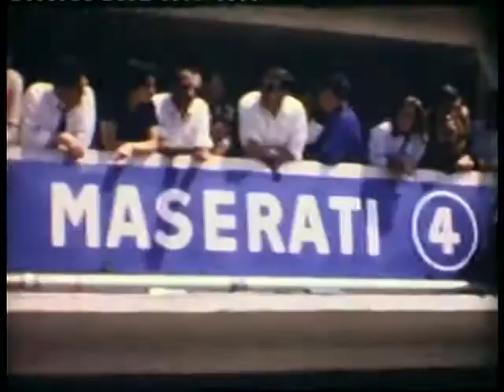24 Hours of Le Mans 1962 . (24 Heures du Mans)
The 1962 24 Hours of Le Mans was the 30th Grand Prix of Endurance, and took place on 23 and 24 June 1962. It was the eighth round of the new 1962 International Championship of Manufacturers.

Pos Class No Team Drivers Chassis Engine Laps
1 E
+3.0 6 Italy SEFAC Ferrari Belgium Olivier Gendebien
United States Phil Hill Ferrari 330 TRI/LM Ferrari 4.0L V12 331
2 GT
3.0 19 Belgium P. Noblet
(private entrant) Belgium Pierre Noblet
France Jean Guichet Ferrari 250 GTO Ferrari 3.0L V12 326
3 GT
3.0 22 Belgium Equipe Nationale Belge Belgium “Eldé” (Leon Dernier)
Belgium “Beurlys” (Jean Blaton) Ferrari 250 GTO Ferrari 3.0L V12 314
4 GT
+3.0 10 United States Briggs Cunningham United States Briggs Cunningham
United Kingdom Roy Salvadori Jaguar E-Type Coupé Jaguar 3.8L S6 310
5 GT
+3.0 9 United Kingdom P.J. Sargent
(private entrant) United Kingdom Peter Sargent
United Kingdom Peter Lumsden Jaguar E-Type Coupé Jaguar 3.8L S6 310
6 E
3.0 17 United States North American Racing Team United States Bob Grossman
United States Glenn ‘Fireball’ Roberts Ferrari 250 GTO Ferrari 3.0L V12 297
7 GT
1.6 34 West Germany Porsche System Engineering West Germany Edgar Barth
West Germany Hans Herrmann Porsche 356 B Carrera GTL Abarth Porsche 1588cc F4 287
8 GT
1.3 44 United Kingdom Team Lotus Engineering United Kingdom David Hobbs
Australia Frank Gardner Lotus Elite Mk14 Coventry Climax 1216cc S4 286
9 GT
3.0 21 Italy SEFAC Ferrari United States Ed Hugus
United States George Reed Ferrari 250 GT SWB Bertone Ferrari 3.0L V12 281
10 GT
1.3 39 Italy Scuderia St. Ambroeus Italy Giancarlo Sala
Italy Marcello de Luca di Lizzano Alfa Romeo Giulietta Sport Zagato Alfa Romeo 1290cc S4 281